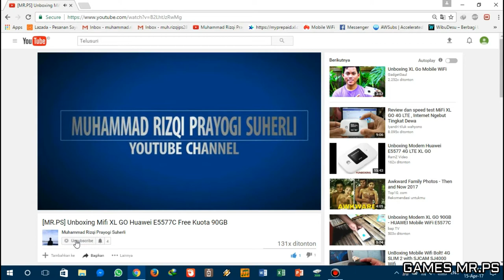History Mendapatkan Legendary Card Semua Jenis Chest Kecuali? - Games Clash Royale Indonesia #8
Hai Guys :D

Tema Kali Ini Saya Masih Membuat Video Clash Royale

Yaitu History Saya Mendapatkan Legendary Card Di Semua Chest

1. Free Chest,
2. Silver Chest,
3. Crown Chest,
4. Clan Chest,
5. Giant Chest,
6. Magical Chest,
7. Super Magical Chest Sampai
8. Legendary Chest

Tetapi Ada 1 Chest Yang Belum Pernah Dapatkan Yaitu Gold Chest